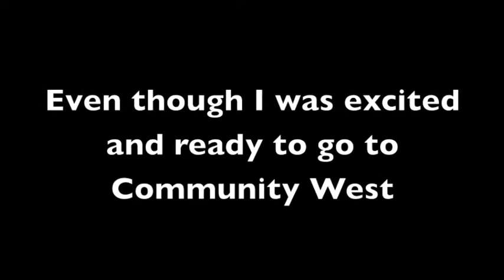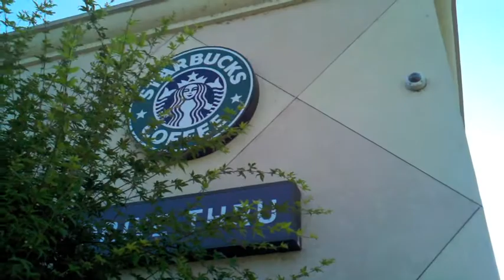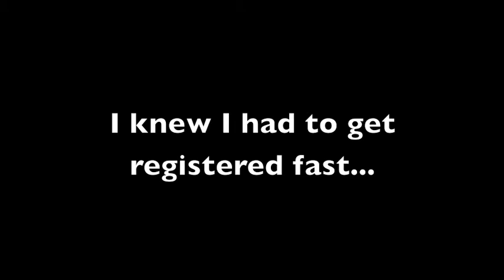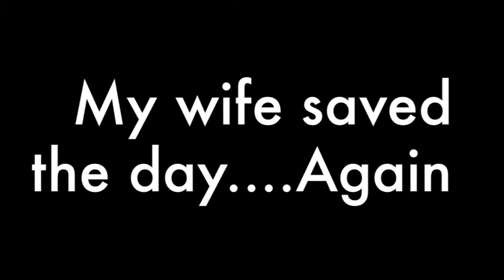Community West Promotional Video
Community West promo Video